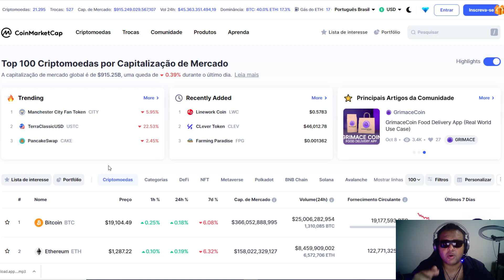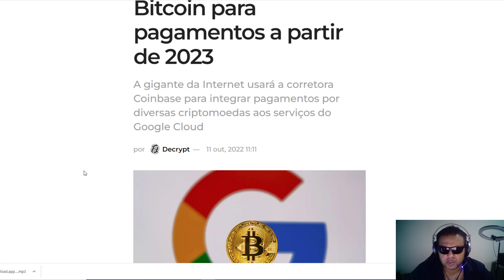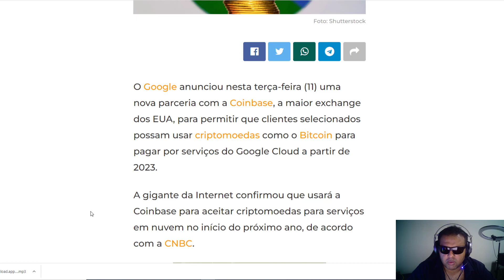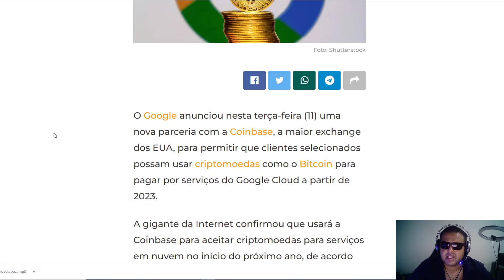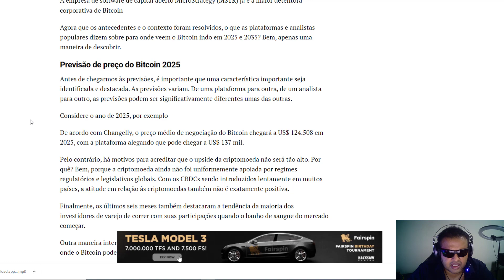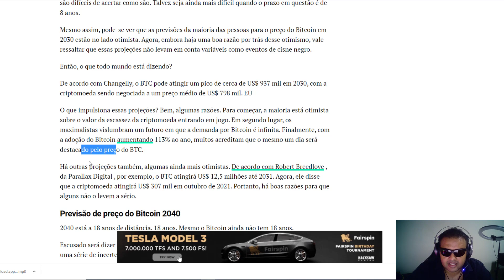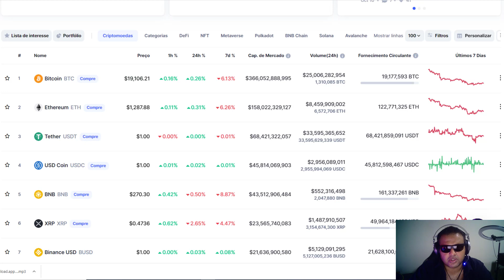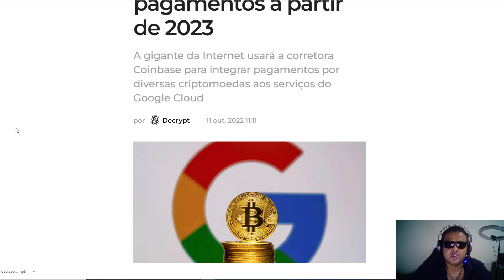US$ 500.000.000,00 SEPARADOS PARA COMPRAR CRIPTOMOEDAS E AS MAIORES DO MUNDO ENTRAM NO JOGO!